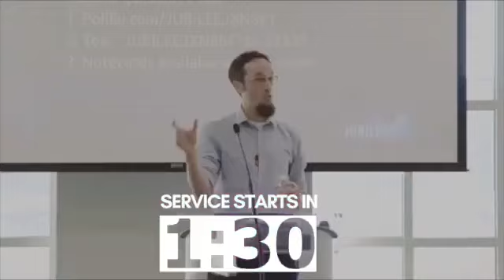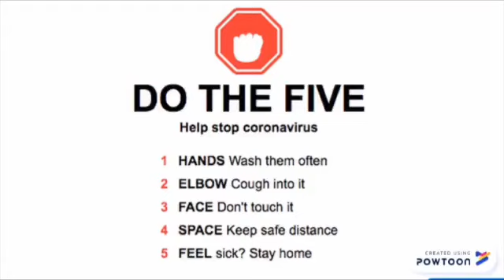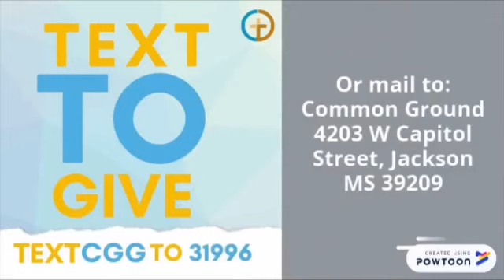Common Ground Covenant Church Virtual Worship 04.26.20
Join us in our conversation about finances and mental health during this global health pandemic, COVID-19.